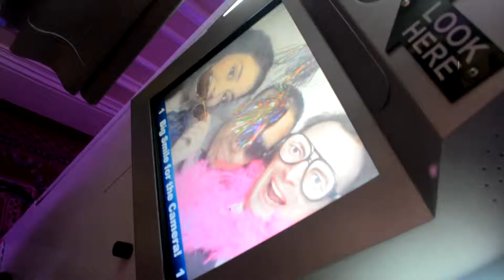Bobby & Kim's Wedding Music Video 1-25-2014